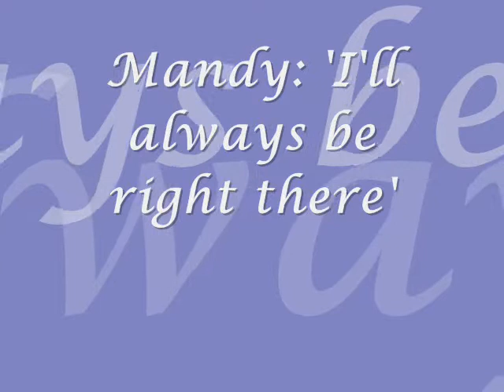Mandy: 'Right There'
Paying tribute to my love Mandy with Ariana Grande/Big Sean's song 'Right There'. I'l always love her and be right there for her.